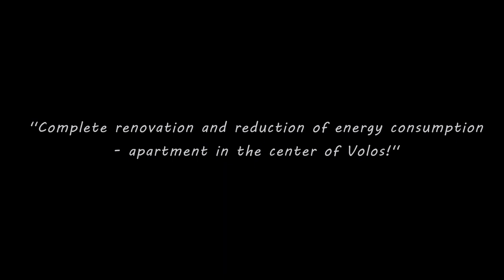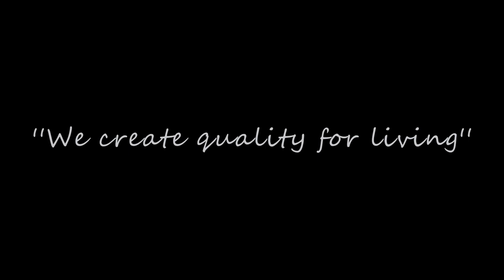RDEC complete renovation of a 3rd floor apartment in the center of Volos Greece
Complete renovation of an apartment in the center of Volos next to Agios Nikolaos square in one of the most central areas of the city.
It is a 3rd floor apartment, 70 sq.m. and overlooks Taki Oikonomaki Street in an apartment building built in 1977. After an autopsy and study, in collaboration with the technical office Prigkos Construction and Valuation, on the then existing condition of the apartment we were invited to remodel its interiors by changing the interior layout and decoration and to upgrade it  by reducing its energy demand as well as the energy consumption.
In the apartment it was chosen to reduce the partitions and enlarge the openings so that there is a greater efficiency of the natural light inside. The kitchen was redesigned, which was joined to the living room, placing the counter as an imaginary divider, as well as the redesign of the living room, in order to falsify the increase of the space. In the bathroom, the space was completely remodeled and its volume increased, removing the old loft as well as the construction of a modern shower design. In the bedrooms it was chosen to remove the recesses of the old closets in order to open the spaces more. The earthy shades of materials were chosen with the predominant broken white and the color of the wood with gray and black details in a minimal environment.
There was a complete replacement of the plumbing, electrical and thermal - cooling systems, replacement of windows with PVC - energy double glazing, interior doors and front door, reconstruction and work of floors, walls, bathroom, bedrooms, design and replacement of kitchen furniture, kitchen furniture, hygiene products.

Design and construction: R DEC Engineering & Constructions

We create space for living!

K. Kartali 150, Volos, Greece, P.C. 38221